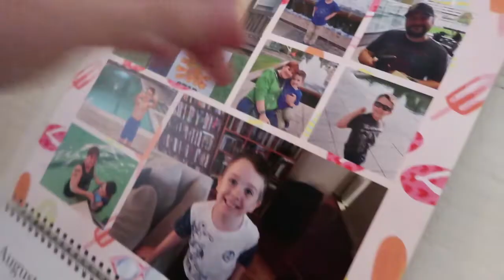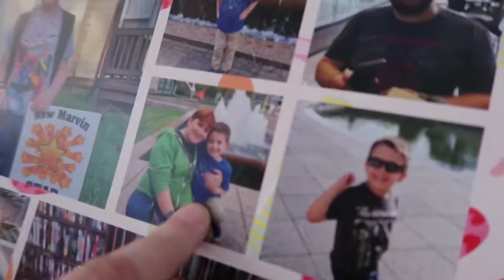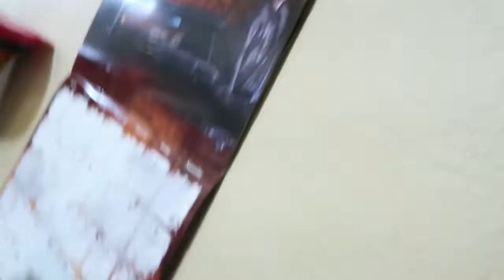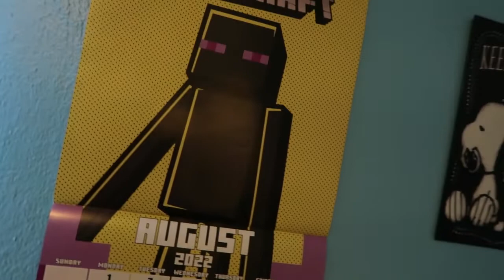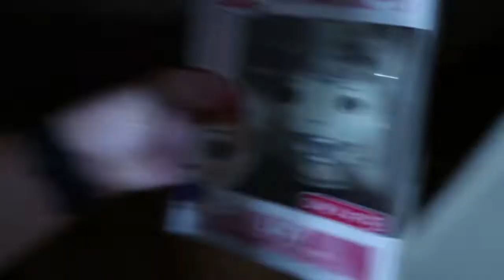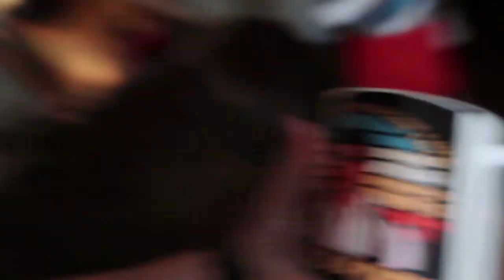TEACHING HIM HOW TO CHANGE A BLINKER LIGHT!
On this two day vlog, Charlie learns a quick lesson on how to change a blinker light.